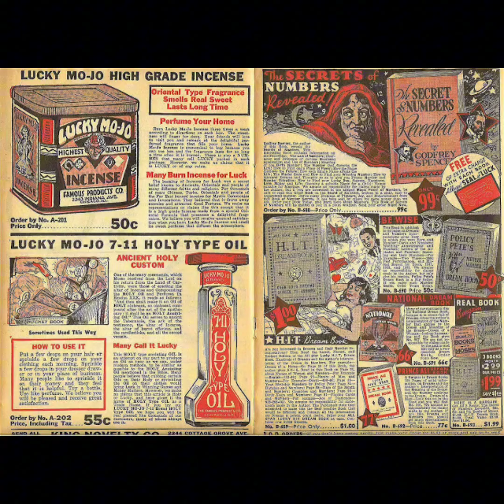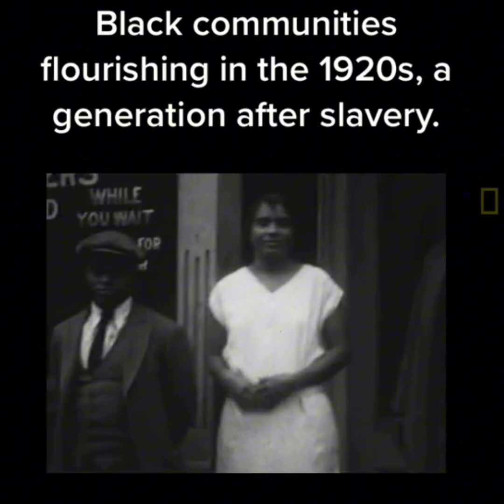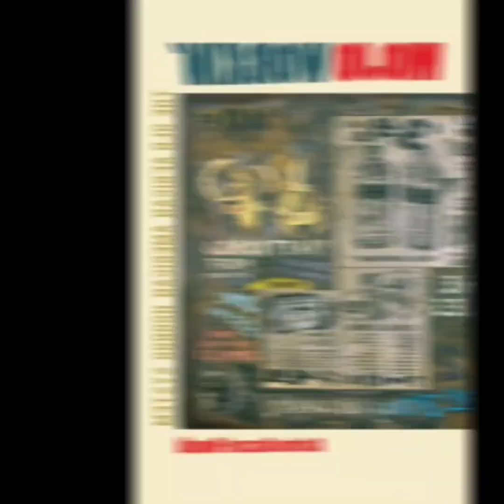The Market Dynamics of Hoodoo and Voodoo.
Discover the fascinating history of Hoodoo marketing in the early 20th century! 📚✨ Learn how practitioners offered services and curios to those seeking quick spiritual fixes, and how these strategies helped protect cultural heritage. Dive into the world of Hoodoo, Voodoo, and AfricanAmericanSpirituality with us. Uncover the impact of CulturalAppropriation and the evolution of these practices today. Follow for more insights! 🔮